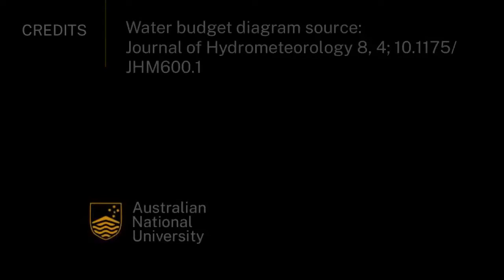Using satellites to save water | Introduction to Earth systems | meriSTEM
Dr Mahdiyeh Razeghi from the Australian National University (anu.edu.au) describes how satellites are used to accurately determine how much water there is, and where it is in the environment. This as part of a series of educational videos on our Earth's water.

This video touches on the following curriculum descriptors:
- The modern atmosphere has a layered structure characterised by changes in temperature: the troposphere, mesosphere, stratosphere and thermosphere (ACSES022)
- Water’s unique properties, including its boiling point, density in solid and liquid phase, surface tension and its ability to act a solvent, and its abundance at the surface of Earth make it an important component of Earth system processes (for example, precipitation, ice sheet formation, evapotranspiration, solution of salts) (ACSES024)